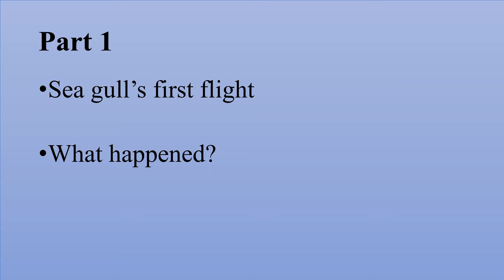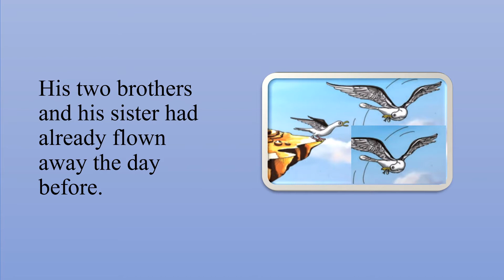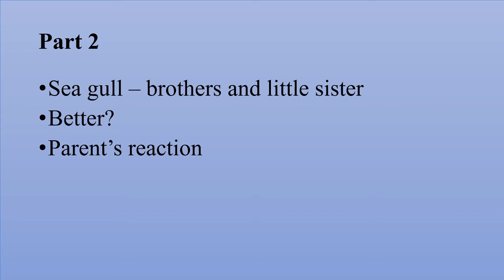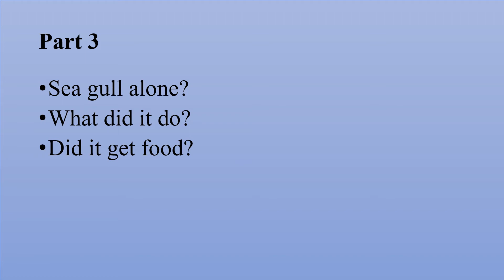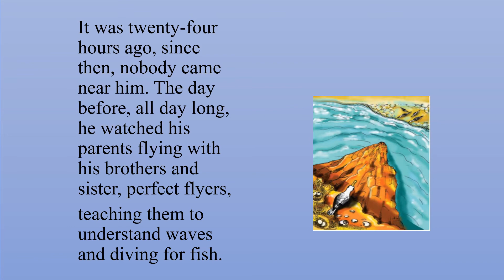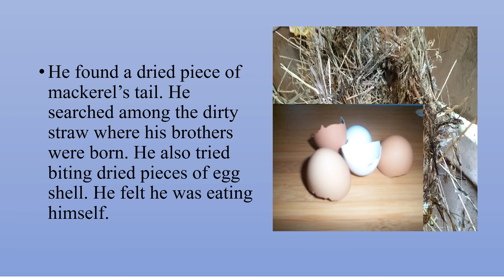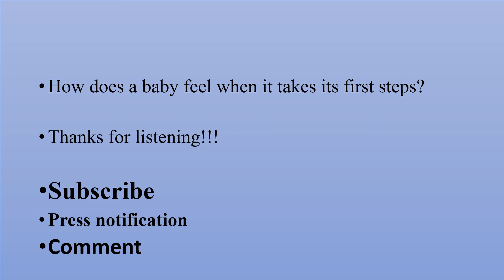His First Flight 1 TN 10 STD Tamil & simple English 10th new book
This is the first video series of Tamil summary of prose 1 My First Flight